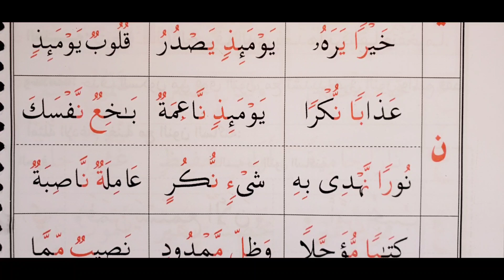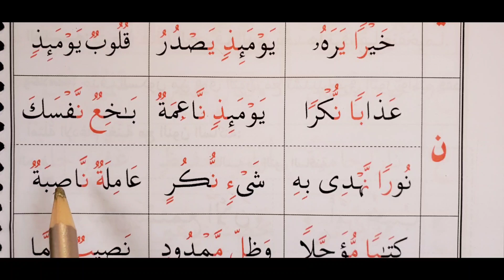Page 148a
How to read Lam-Shamsiyyah. Al-Shamsiyyah
The Alif and Lam appear or are visible in writing but during reading and pronouncing, only Alif or 'A' is pronounced.
How to read and recognize Shaddah.
Remember Shaddah is two same letters, the first one with a Sukoon and the second one with either a Fat-ha, Kasra, or a Dhummah.
Remember Nun with a Shaddah and Mim with a Shaddah you have to hold them at least 2 to 3 seconds.
Understanding Shaddah is a gateway to a lot of things one will discover in the future studying Arabic.
How to read Hamza tul Wasl.
How to determine which letter to start reading on the Hamzatul Wasl
How to read Hamzatul Wasl and Hamzatul Qat3.
همزة الوصل و همزة القطع
Simply put Hamza Wasl is just the normal Hamza however it is with any vowel.
Hamza Qat3 on the other hand is a unique Hamza, it has a small tiny symbol that looks like a tiny letter Saad/Swaad.
The next pages will make you at least have an idea about both Hamzas.
How to read Qalqala.
How to read the five letters of Qalqala
Tanween, Fat-ha tyn, Kasri tyn, Dhumma tyn.
Tanween is the double Fat-ha, double Kasra, and double Dhumma, which all have the sound 'an' 'in' and 'un' respectively. They always appear and the end of a word, unlike other vowels.
make sure you know how to ;
Spot and recognize a Tanween
How to read Fat-ha tyn with the sound 'an'
How to read Kasri tyn with the sound 'in'
How to read Dhumma or Dhamma tyn with the sound 'un'
Remember Fat-ha tyn has an alif at the end of the letter with Fat-ha tyn.
Tanween always appear at the end of a word.
They all look like double Fat-ha, double Kasra, double Dhumma.
How to read ق ط ب ج د
In the Qur'an, Tanween are either closer or slightly apart in order to clarify some rules of Tajweed.

Arabic long vowels are introduced from this page going forward.
The long vowel Alif ا, the long vowel Yaa ي, and the long vowel Waw و. Each vowel will be practiced thoroughly.
Make sure you know
How to read the long vowel Alif
How to read the long vowel Yaa
How to read the long vowel Waa or Waw
How long it takes to read each long vowel. Yes, estimate the time to read to voweled letters that's the time it should take to read the long vowels ا ي و.

Practice reading three-letter words with Fat-ha and Kasra. Read each word or repeat each word at least three to five times, because a lot of Arabic words are three letters words, especially verbs. Also, the four-lettered words read them in twos i.e two letters at once and the next two then join them together. Make sure at a first glance you are able to read two letters at once.

-How to read two lettered words for both Quran and Arabic.
-How to recognize Arabic letters with their different patterns and shapes.
-How to know and recognize Arabic vowels.
-How to know Arabic short vowels.
-How to know Arabic long vowels.
-How to join Arabic letters.
-How to spot and recognize Quran symbols when reading.
-How to know Tajweed and its rulings.

By Quran or Arabic reading practice in such a page, for beginners, it's important not to be in a rush.
Tajweed needs patients, Qur'an and Arabic the same. These are just foundations and basics.

Make sure you can read a two-letter word with ease at a first glance as quickly and correctly as you can, Most Arabic verbs and many nouns roam around three to five-letter words.

Practicing three-letter words with Fat-ha and Kasri. read a letter with a vowel then repeat it as a whole word. do that at least three times. repeat the video, make sure it's as easy as it can be and as you can, easy pages should take a minute or two or less than that.

We enter the second Arabic vowel. The name is Kasri or Kasra . It has the sound 'e' as in eel, eat, ink.
Therefore we say for example letter Ba with a Kasri Bi, the letter Sin with a Kasri Si, and so on and so forth.